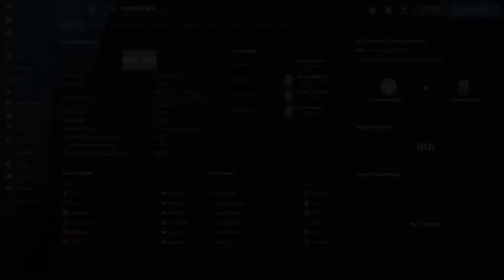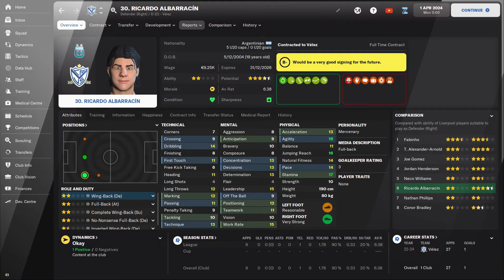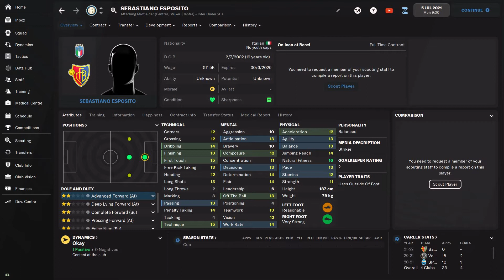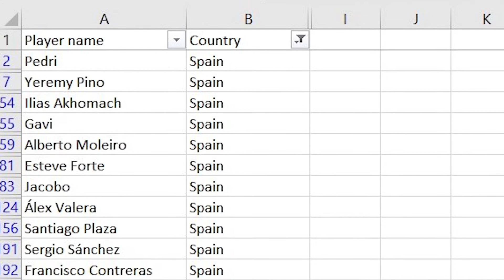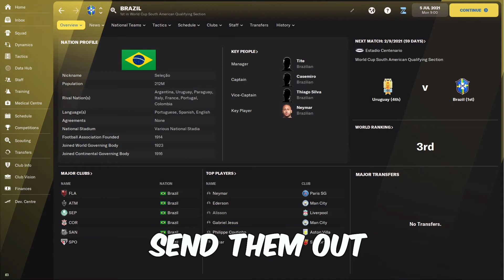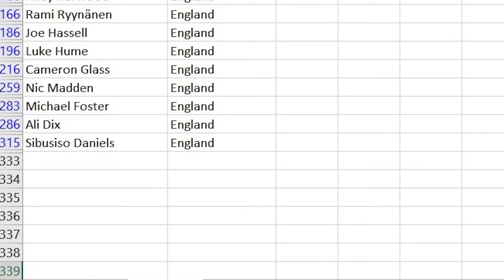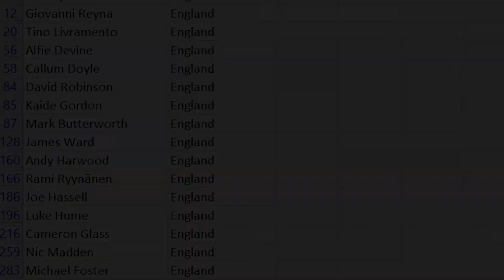BEST Nations to Scout in Football Manager 2022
Do you want to find the next Ronaldo, David Beckham or Raul Gonzalez?
Make sure to send your scouts in these nations and prepare your club for success!

The results are based on a 10 seasons simulation and I have featured in the video the nations having the top results. Of course, this might be different from save to save, but sending your scouts into these 5 nations would not hurt for sure!

⚽️ CHAPTERS ⚽️

00:00 - 00:11 - Welcome
00:12 - 01:48 - La Albiceleste
01:49 - 02:57 - Azzurri
02:57 - 04:05 - La Roja
04:05 - 05:27 - Selecao
05:27 - 06:27 - The Three Lions
06:27 - 06:40 - Thank you

⚡️ Social Media - come and join us ⚡️

Stock video, music, motion graphics and sound effects are taken and used under license

♫ Music credits ♫

Bella Ciao - Flashinmusic - YouTube Content ID: AdRev

Italian Funny Pizza - Rossano Gentili - YouTube Content ID: Identifyy

Drunk Toreador - AudioInfinity - YouTube Content ID: Identifyy

Shoes
Sunroof
Must I wait

☆ Movie references ☆

Wild card
Jerry Maguire

Video created using also photos/videos available for Football Manager 2022. The game is designed and owned by Sports Interactive.